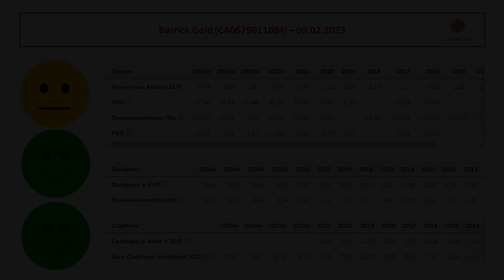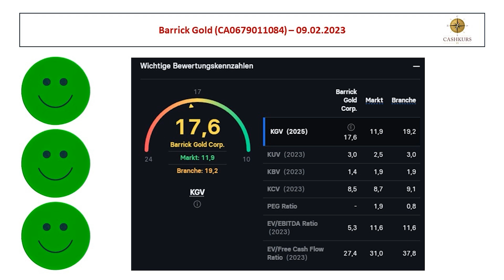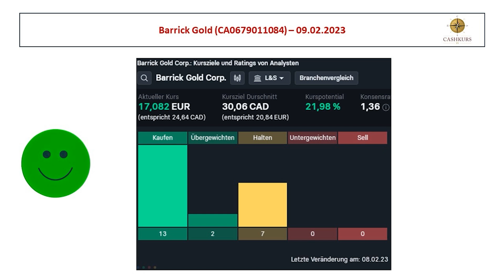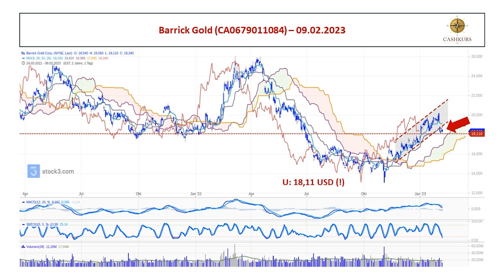Cashkurs*Wunschanalysen: 🔎Barrick Gold unter der Expertenlupe🔍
In diesem Video bespricht der Experte für Technische Kapitalmarktanalyse Martin Utschneider den von der Cashkurs*Community gewünschten Titel am Chart: Heute sehen Sie hier die kurz, knackige Analyse von Barrick Gold. Hier geht’s zum vollständigen Video mit weiteren spannenden Titeln wie ASML, Bayer und TESLA

Als Mitglied können Sie sich im Kommentarbereich Ihren Favoriten für die nächste Runde wünschen!

Cashkurs.com - Wirtschaft. Finanzen. Börse. Ehrlich! Unabhängig! Direkt!